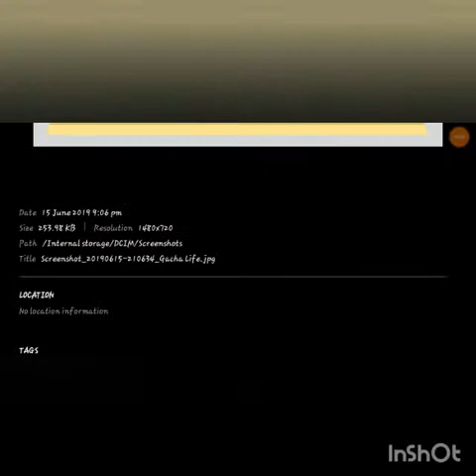My creepy fnaf life p4 s1